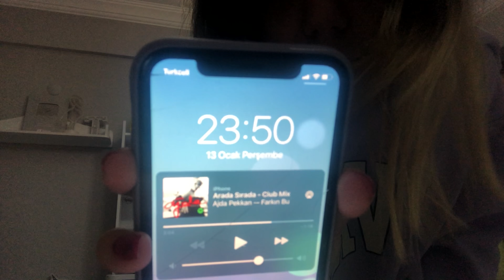DOĞUM GÜNÜ PARTİ VLOG. Tüm Detayları ile Kutlama Gecesi. Tuana Zeybek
v=vm7b1aKQo7Y&list=PLX3tjpiw1_w5QKCOhnScntJthuuvahXwZ